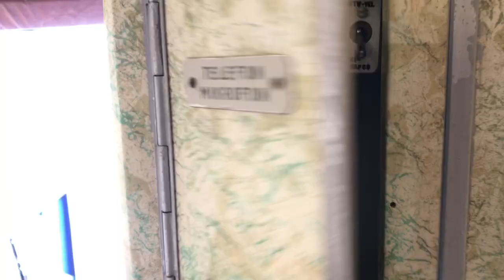45 years old Malev Tu-154 | FULL CABIN REVIEW | AEROPARK BUDAPEST | Aviation music video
Full interior tour onboard a 45 years old Malev TU-154 placed in the Aeropark next to Budapest Ineternational Airport, Enjoy!

✈️Aircraft details:
Airline: MALEV Hungarian Airlines
Type: Tupoljev
Aircraft: Tupoljev Tu-154 B-2
Peoduction number: 75A127
Origin country: Soviet Union
Operation: civil aviation
First flight: 1975
End of operations: 1994
Reg: HA-LCG

📸Equipment: Iphone 7plus